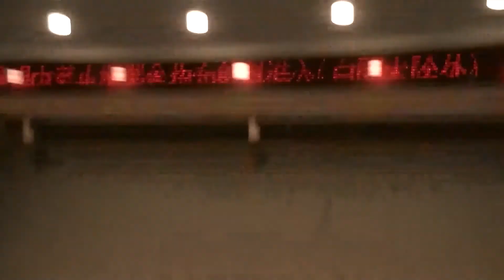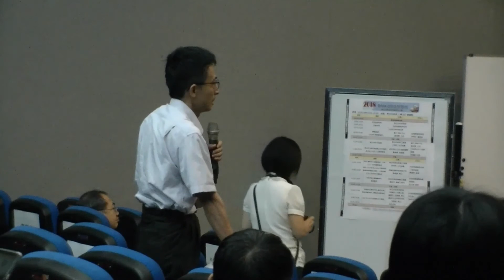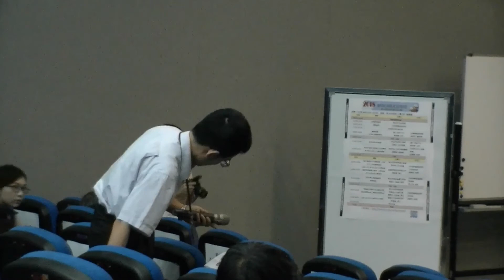[2018 BIM4.0新北智慧城創新應用展暨研討會] 09 綜合討論